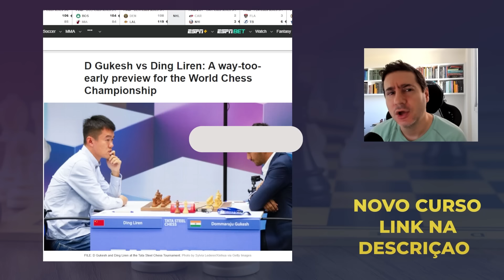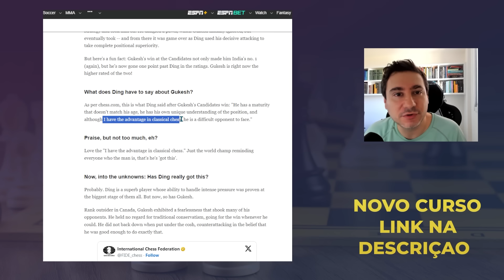DING responde GUKESH na FINAL do MUNDIAL de XADREZ